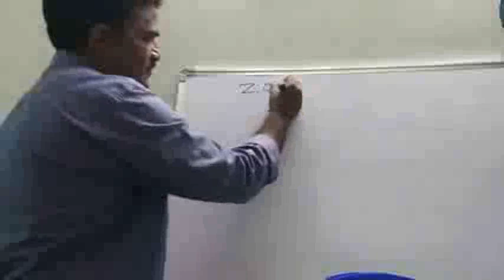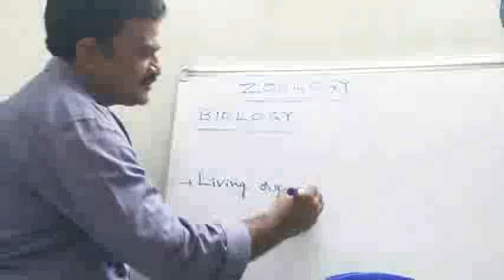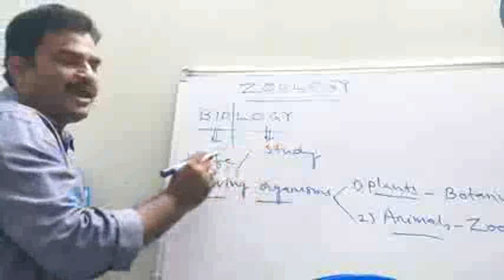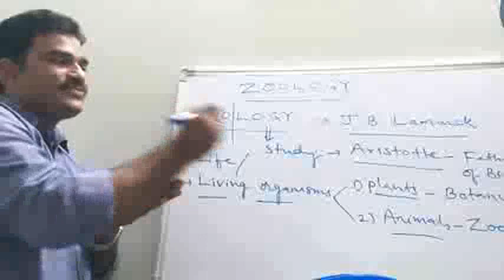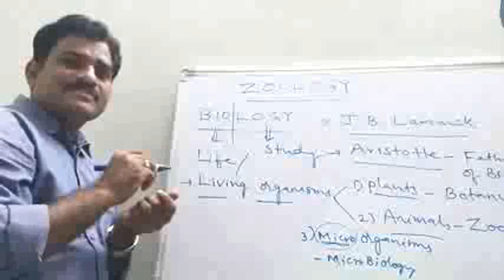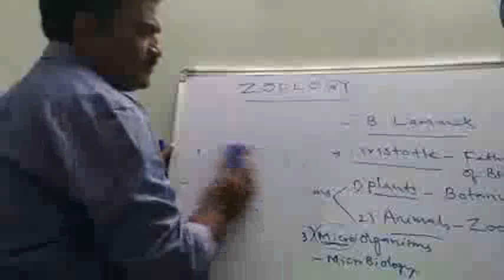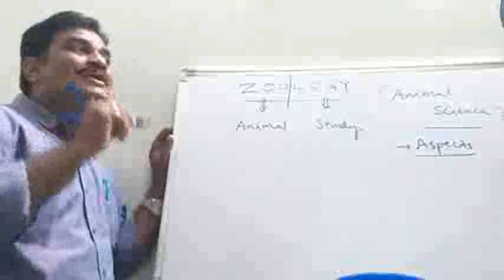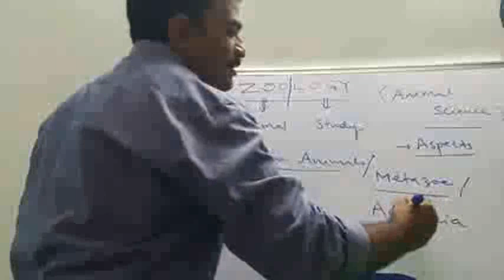Zoology Introduction Class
Yakesh Tuniki